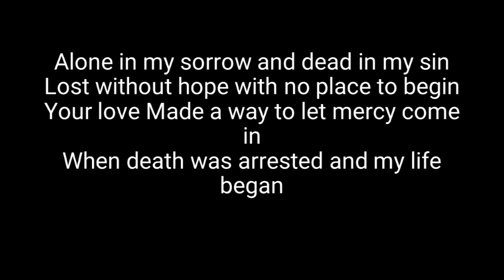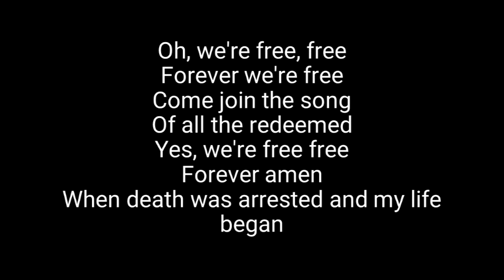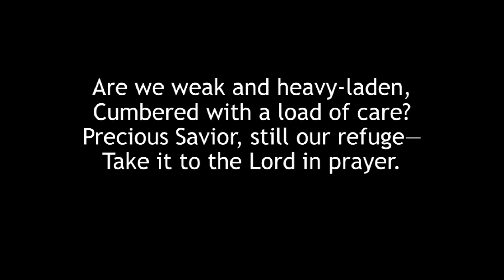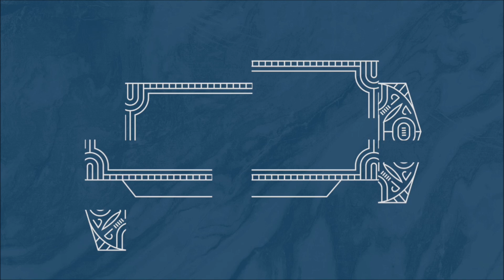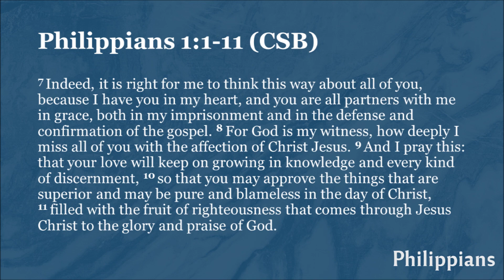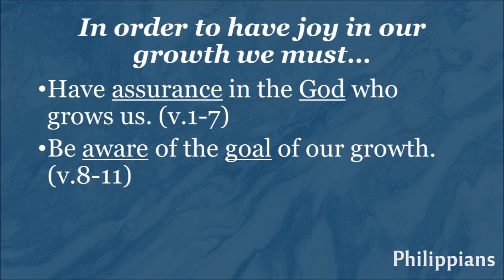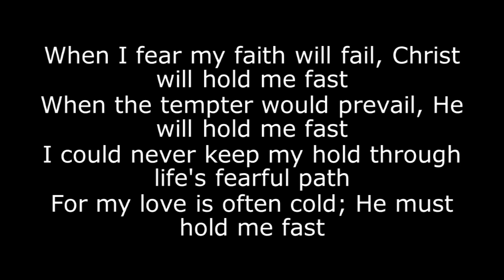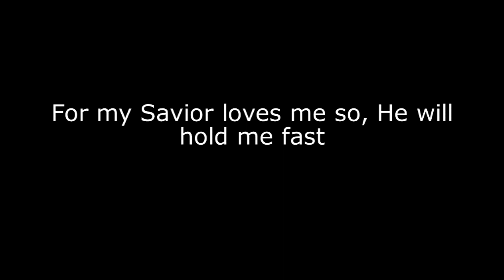19 April 2020 Service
Rio Taylor Sermon - Contagious Joy: Joy in Growth (Philippians 1:1-11)